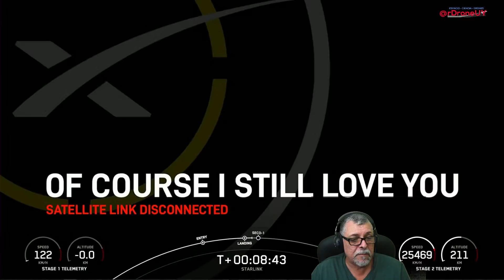SPACEX LANZA NUEVAMENTE SU COHETE FALCON9 CON UNA SERIE DE 50 STARLINK DESDE CALIFORNIA -EN ESPAÑOL